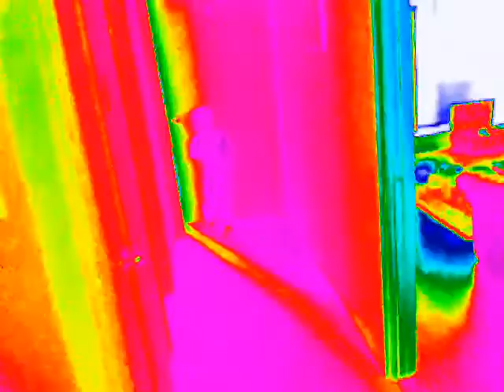Remember that movie Predator.mov